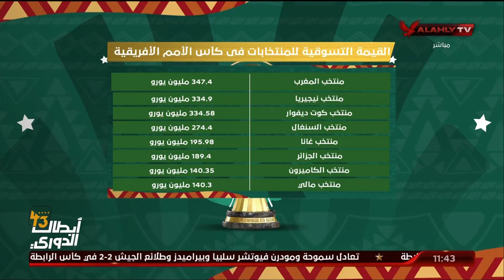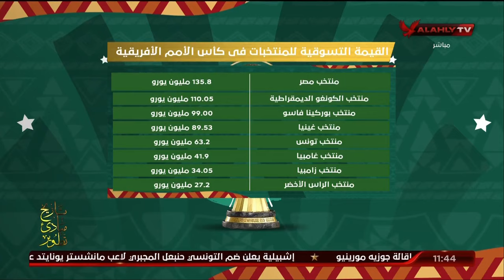محمد الباز: نسخة أمم إفريقيا الحالية لا تعترف بمرشح للبطولة وعطلت تقدم الكبار